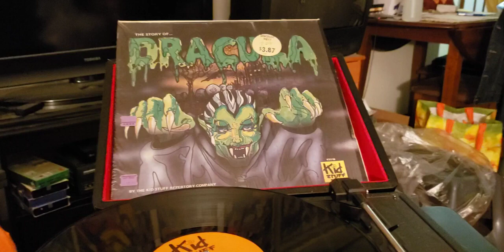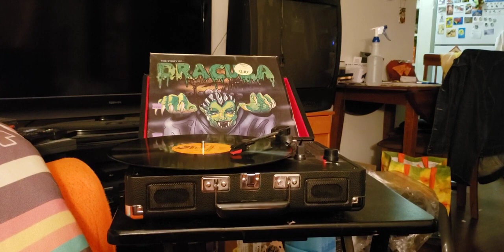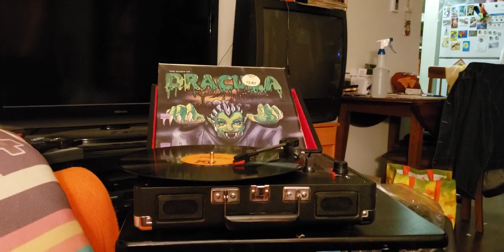episode 923 the story of Dracula 1978 record